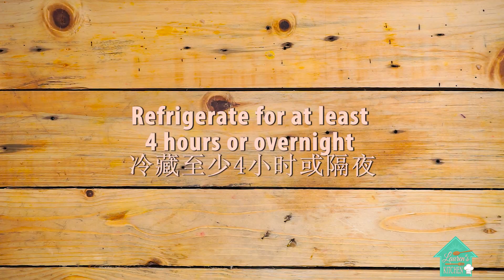如何制作鸡肉肉干！！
蜜汁鸡肉干
材料：
500克鸡肉碎
100克糖
1汤匙酱油
1/2 汤匙鱼露
1汤匙蚝油
1/8茶匙五香粉
1/2汤匙食油
1/2汤匙米酒
1汤匙蜜糖
1/8茶匙胡椒粉
1茶匙盐
表层蜜汁：
蜜糖水（3汤匙蜜糖+1汤匙水）
做法：
1. 把所有材料用搅拌器/汤匙/筷子搅拌至起胶。冷藏腌制至少4小时或隔夜。
2.10寸X10寸的蛋糕模铺上10寸X12寸的烘焙纸，放入半份的材料（1），盖上保鲜纸，轻轻用擀或手掌压平。
3.去掉保鲜纸，把(2) 放入120°c的预热烤箱烤10分钟。之后再翻面以120°c烤10分钟。
4.把半熟的肉干切/剪成4片。以炭烤的方式烧烤，两面涂上蜜糖水。烤制理想的金褐色颜色，就好啦！

Lauren Tan
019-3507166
or email at

Video produced by JKF - photo, video & music productions

Videography
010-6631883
or email at